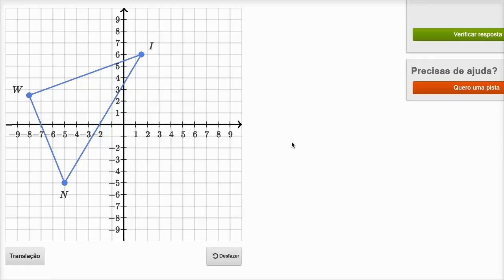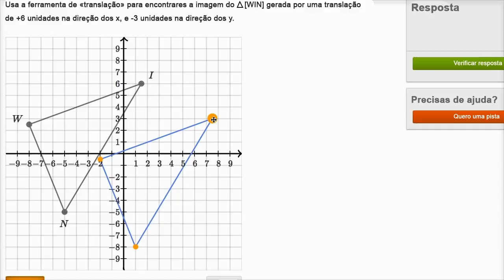Realizar translações - Khan Academy em português (8º ano)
Vídeo original: Performing translations